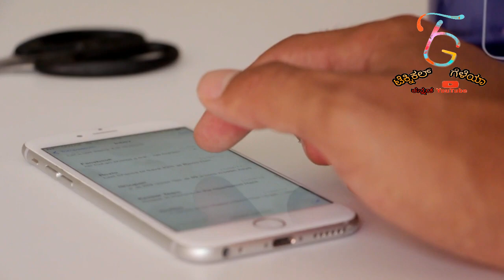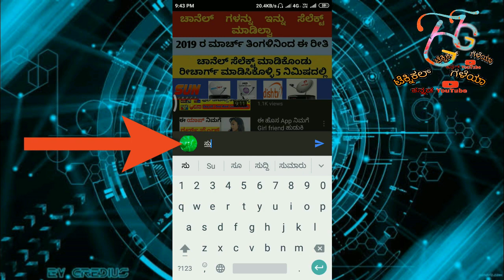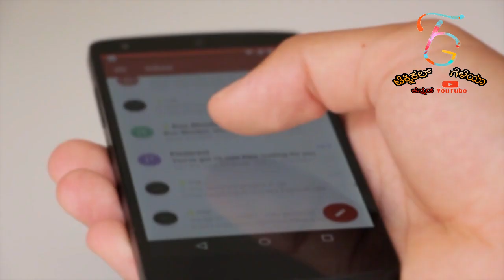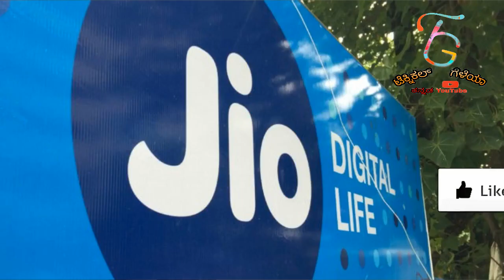Jio IUC Charges ನಾ ಒತ್ತಡ ಮುಕ್ತಾಯ 12 ರೂಪಾಯಿ ಪ್ರತಿ ತಿಂಗಳು । Jio IUC Calls Rs. 12 Per Month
Jio IUC Charges । Jio IUC Calls Rs. 12 Per Month

This Video contains this following topics:-
Jio I U C Charges
Jio IUC Charges
Jio IUC Calls Rs.12 Per Months
Jio IUC Rs.12 Per Month
TRAI IUC Charges
Reliance Jio New News
Jio New Offer October 2019
Jio IUC For 2 Year
TRAI IUC Charge Report
Trai Jio IUC Charge
Jio for Next 2 Years
Jio IUC for 2 Yeas
Jio IUC Free Calls
Jio IUC Free Talktime
Jio IUC Free Recharge
Reliance Jio New IUC Free Offer
Reliance Jio Free 30 Minutes Callings
Reliance Jio Breaking News
Jio Breaking News
Reliance Jio Free Calling for IUC
Jio IUC Calls Free
Jio Free Calls in Existing Plan
Jio IUC News 15 October 2019
iuc charges
jio iuc charge
iuc top-up
iuc recharge
reliance jio
jio iuc recharge
jio iuc plan
Jio Calling New Rule
Jio IUC New Plan
Jio IUC New Top Up
Jio IUC New Recharge
Jio to Non Jio Calls Not Free
Jio to Jio Calls free
Jio Rs. 10 Plan
Jio Rs. 20 Plan
Jio Rs. 50 Plan
Jio Rs. 100 Plan
Jio Rs. 10 IUC Top Up
Jio Rs. 20 IUC Top Up
Jio Rs. 50 IUC Top Up
Jio Rs. 100 IUC Top Up
Jio Outgoing Calling Stopped
Jio to Airtel Calls
Jio to Vodafone Calls
Jio to Idea Calls
Jio New Calling Plan
Jio New Calling Recharge